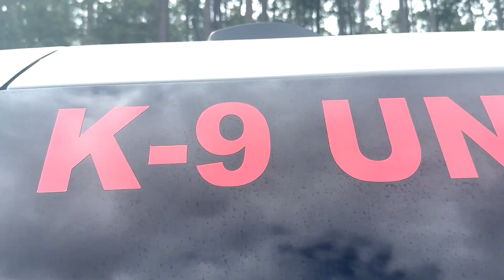Meet K9 Rex